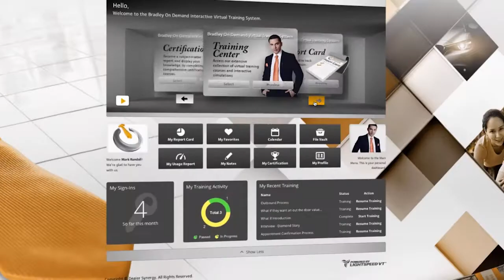Make Money Mondays with Sean V. Bradley - Respect Your Prospect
In this week's Episode of Make Money Mondays Dealer Synergy's President, Sean V. Bradley talks about respecting your prospects no matter what happens. What you say about your prospect is important, even if they are not there to hear you. You need to seek to understand your prospects and respect their situations.

To visit all of our Make Money Mondays in one place

If you like Make Money Mondays, you will love Bradley On Demand